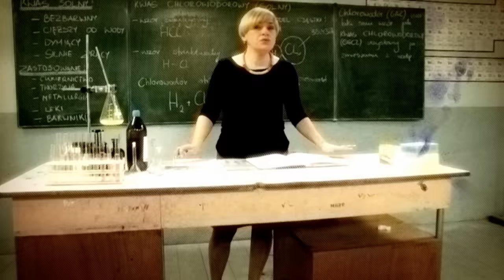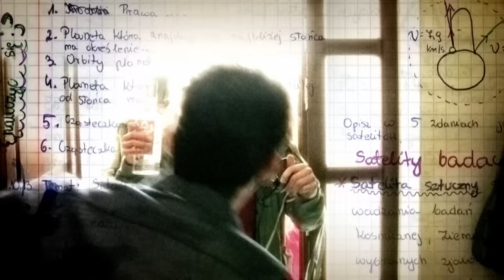SZKOŁA ODC. 73 CZ. 1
Sylwia Marczyk z Ia liceum ma kompleksy na punkcie swojego biustu. Dziewczyna powiększa piersi silikonowymi wkładkami. Chce podobać się Jankowi z 2c i liczy, że chłopak zaprosi ją na dzisiejszy szkolny koncert. Koleżanka z klasy Sylwii, Iwona, przypadkiem odkrywa jej sekret i upokarza dziewczynę przy całej klasie. Wychowawczyni Barbara Gruszka staje w obronie uczennicy. Kiedy Iwona ośmiesza Sylwię, ogłaszając przez szkolny radiowęzeł komunikat o jej silikonowych wkładkach, Janek rezygnuje z randki z upokorzoną dziewczyną...